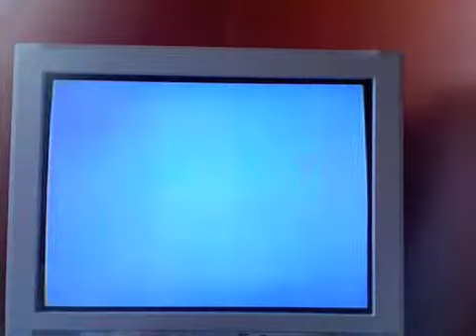Prince Of Persia T2T Prince Vs Dark Prince